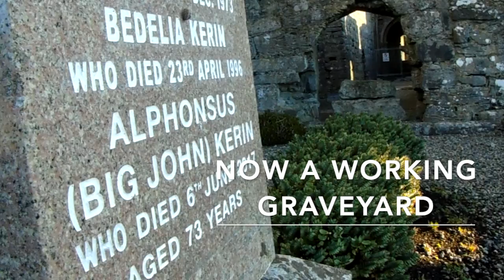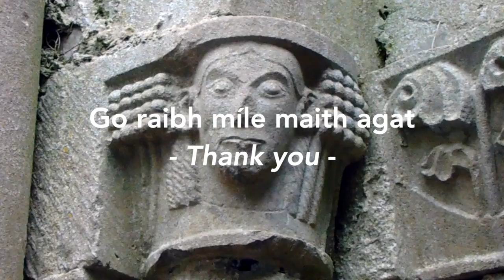Sacred Space Short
A brief, lighthearted exploration of how we can all honour sacred spaces here in the Burren.